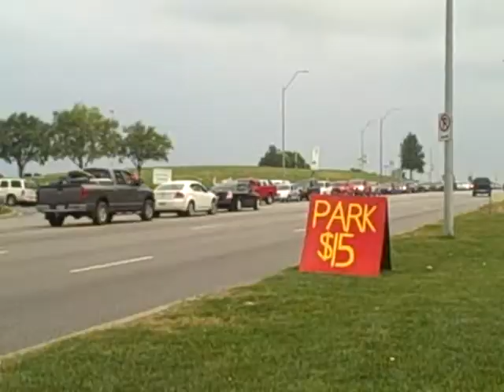Fast Ryde - Ryde-Isode #5 "Game Time!"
Behind the Scenes at Arrowhead Stadium - Home Of The Kansas City Chiefs - and that guy with the helmet